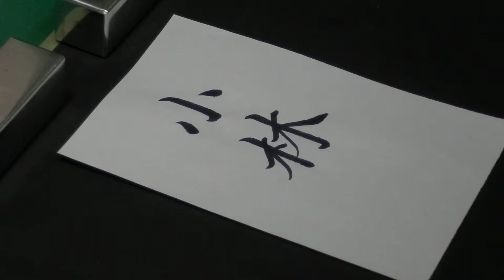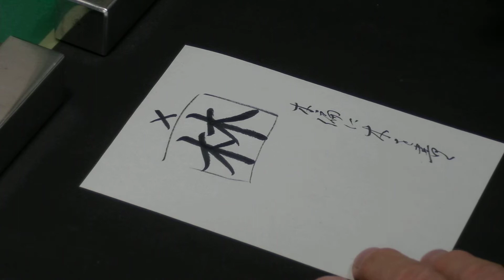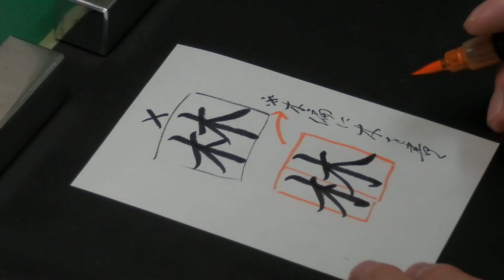美文字「苗字⑨」小林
「小」は下を船底状に収めましょう。「林」は単に木が二つ並んでいるのではなく、「木偏に書いて、右側に木を書く」というつもりで書きます。

※2022年7月10日よりオンライン講座「明解書道講座」を開講致しました。書道を詳しく学びたい方はお気軽にご参加下さい。お待ちしております。